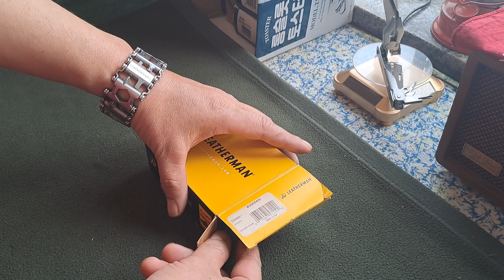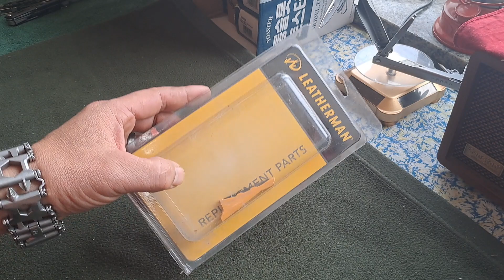레더맨 멀티툴 시그널에 천원짜리 파이어스틸 부착하기! / Attaching $1 Firesteel to LEATHERMAN Multi-tool SIGNAL